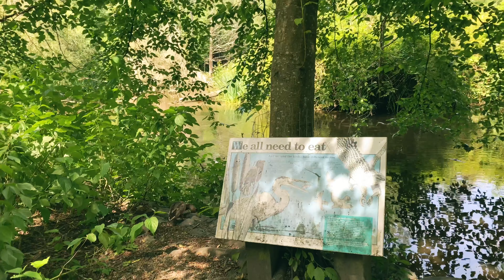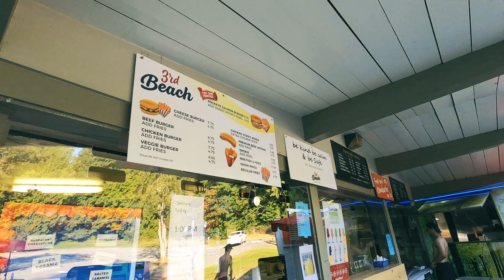【4K】Stanley Park in Vancouver-Walking and Driving Tour【4K】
0:00 Ceperley Park Playground
0:24 Lost Lagoon
1:28 Prospect Point Look
3:05 Prospect Point Look(My favorite view!!)
3:57 Hollow Tree
4:11 Driving Tour
5:38 Third Beach
6:19 Rose Garden
7:38 Driving Tour

The video is uploaded in 4K, so if you are watching on a TV you will be able to watch it on 4K. If you are watching on your phone, you can adjust your resolution to 1080p for better resolution.

𓅯𓂂𓏸◌𓂂 𓅿 𓂃𓂂𓇸 𓅯𓂂𓏸◌𓂂 𓅿 𓂃𓂂𓇸 𓅯𓂂𓏸◌𓂂 𓅿 𓂃𓂂𓇸 𓅯𓂂𓏸◌𓂂 𓅿 𓂃𓂂𓇸 𓅯𓂂𓏸◌𓂂 𓅿 𓂃𓂂𓇸